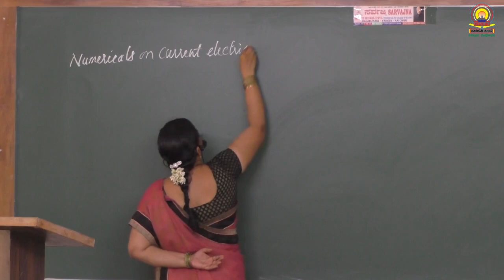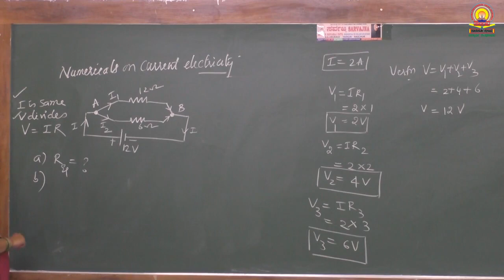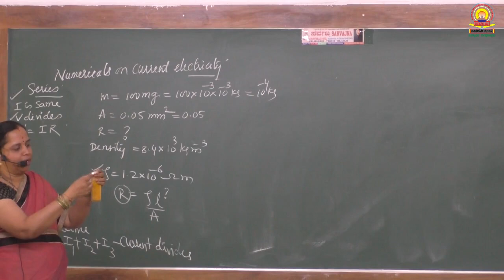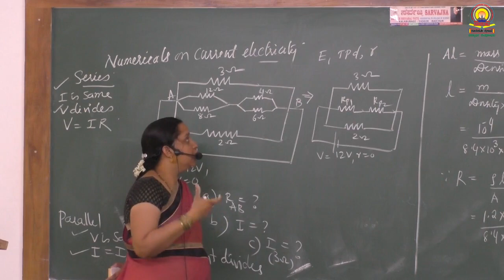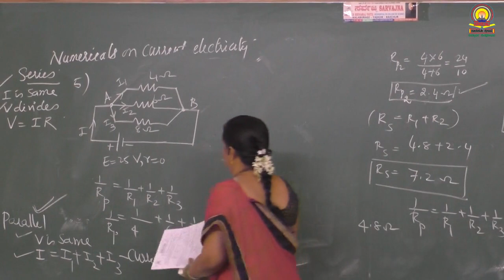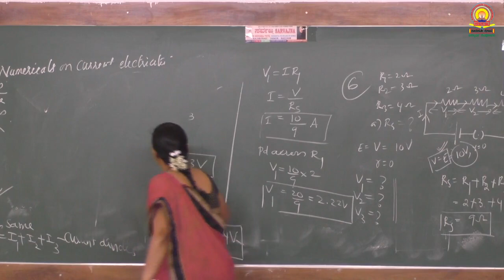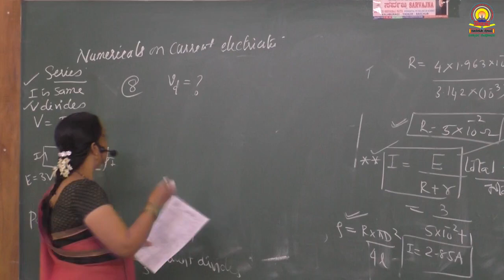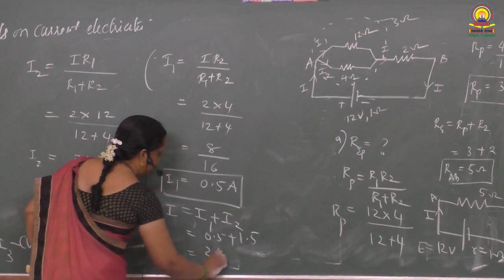Current Electricity 7 Numericals